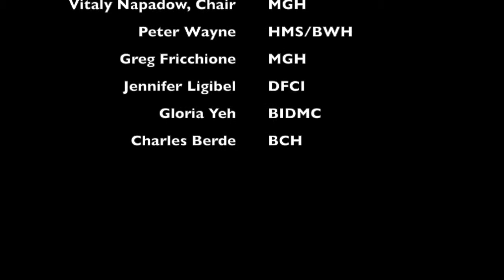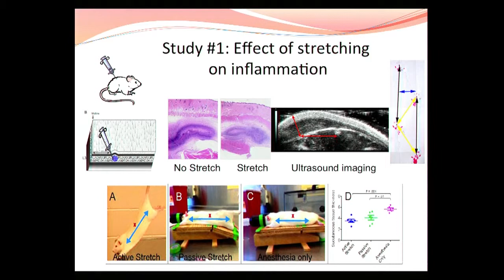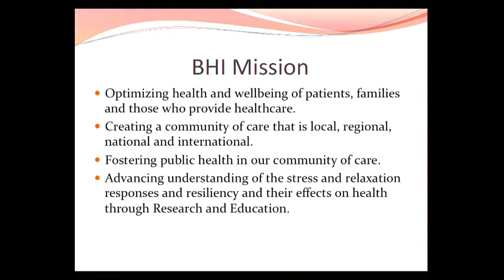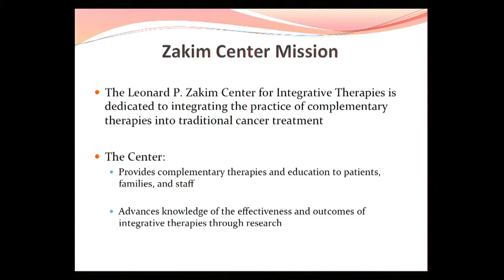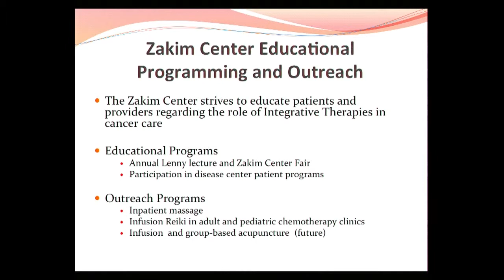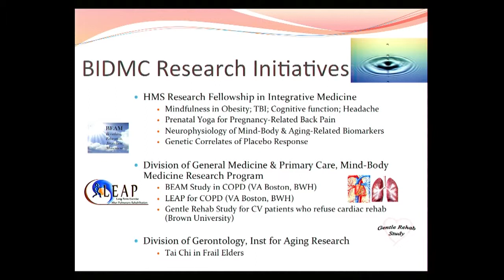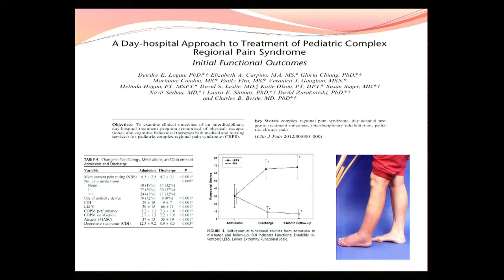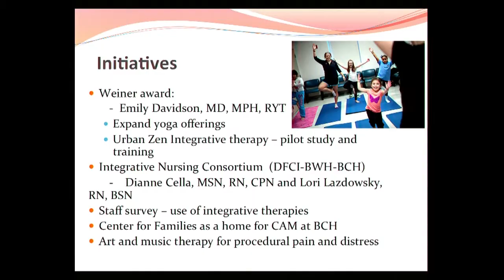IM Research Forum 2014 7a Program Presentations